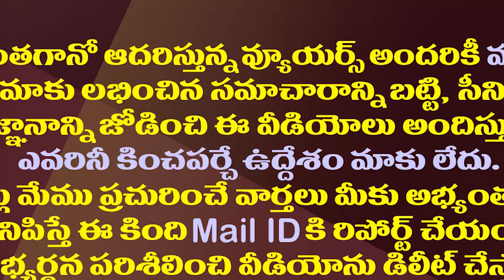రాజధాని అమరావతిలో 29 కాదు..ఇక 23 గ్రామాలే| YS Jagan Govt Sensational Decision on Amaravathi Capital